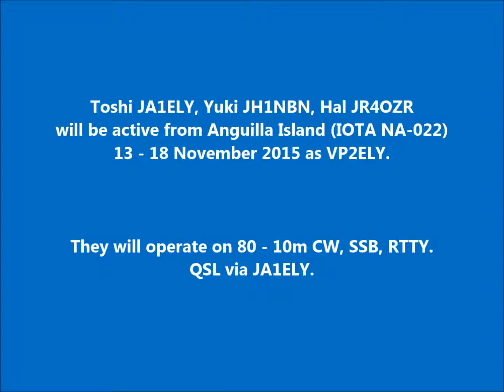VP2ELY Anguilla Island. From dxnews.com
Toshi JA1ELY, Yuki JH1NBN, Hal JR4OZR will be active from Anguilla Island (IOTA NA-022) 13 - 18 November 2015 as VP2ELY.